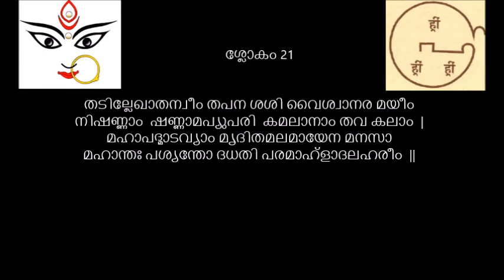Soundarya Lahari sloka 21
Soundarya Lahari verse 21 meaning in Malayalam || Mini PS Unnikrishnan